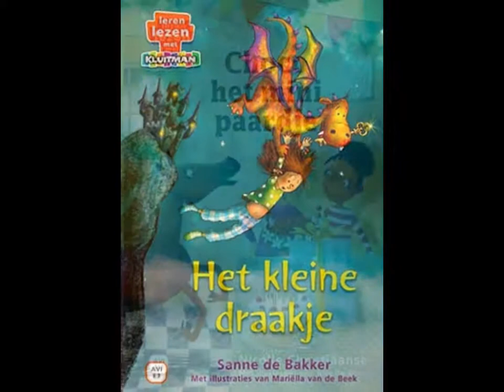Nieuwe kinderboeken voorjaar 2015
De alllerleukste kinderboeken voorjaar 2015 (voorlopige) omslagen